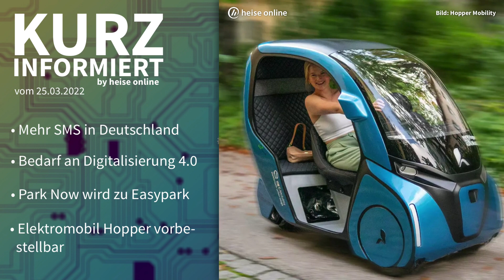Mehr SMS, Digitalisierung 4.0, Elektromobil "Hopper", Easypark | Kurz informiert vom 25.03.2022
Unser großes IT Security Event, die secIT, findet endlich wieder in Hannover statt. Am dreißigsten und einunddreißigsten März erwarten Sie:
- Fachvorträge auf drei Bühnen zu Themen wie Active Directory und Umgang mit Cybersicherheitsvorfällen
- Eine Ausstellung wichtiger IT-Security-Anbieter
- Praxisnahe Workshops mit Security-Experten
- Und natürlich Feierabendbier